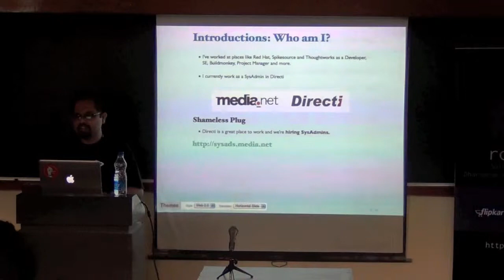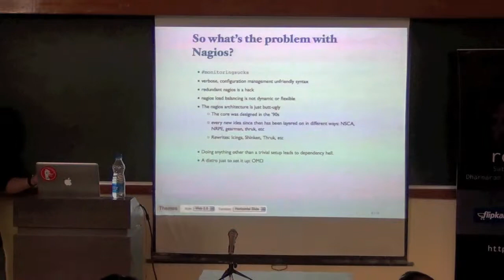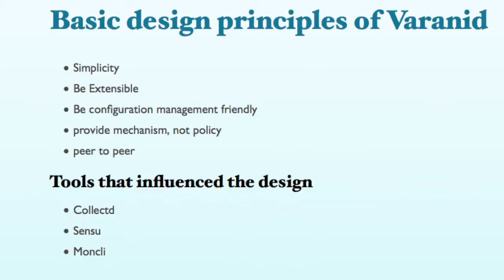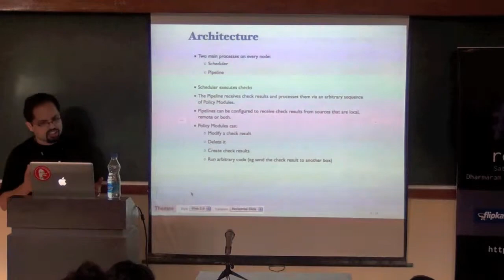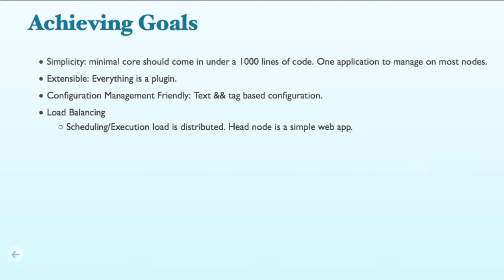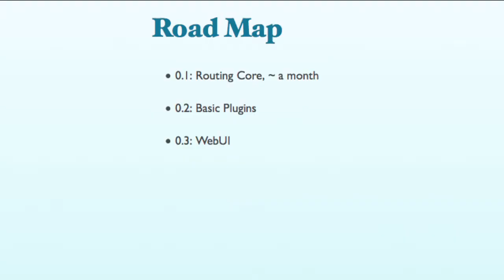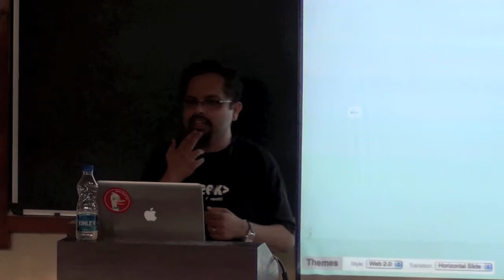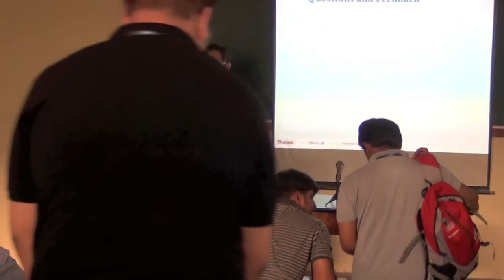Biju Chacko - Varanid: distributed, resilient and scalable alerting